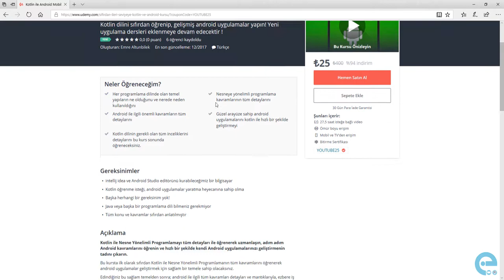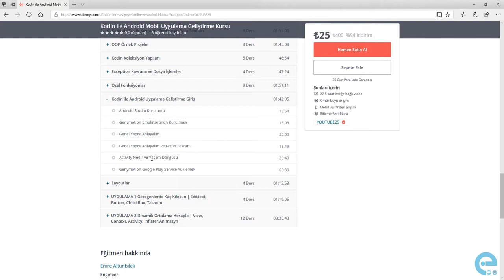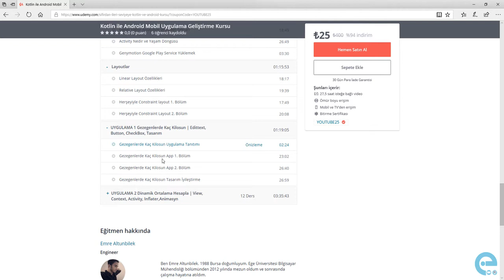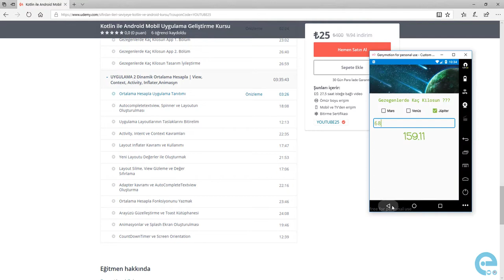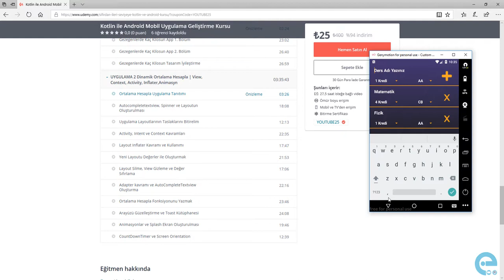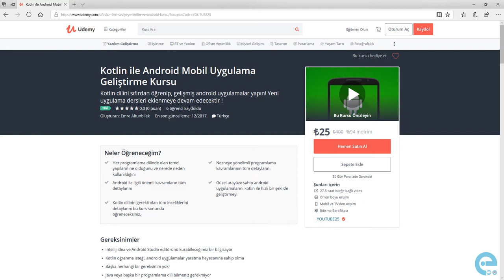YAYINDA ! Kotlin ile Android Mobil Uygulama Geliştirme Kursu